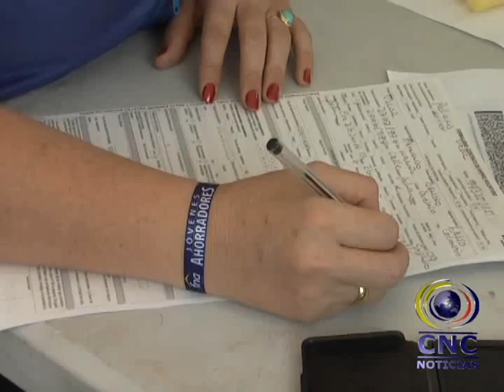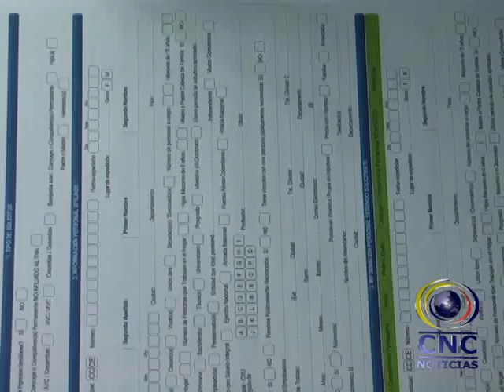FONDO NACIONAL DEL AHORRO DE VISITA EN PALMIRA